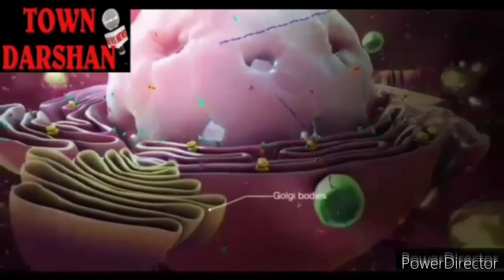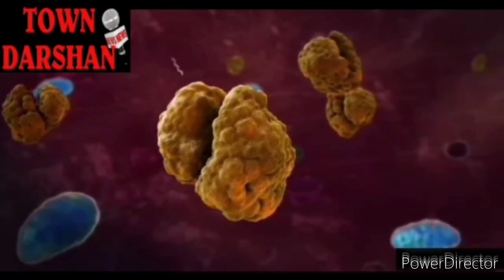TOWN DARSHAN 29th Sept. 2021 Update - उल्हासनगर में कोरोना के कुल एक्टिव मरीजों की संख्या पहुंची 80